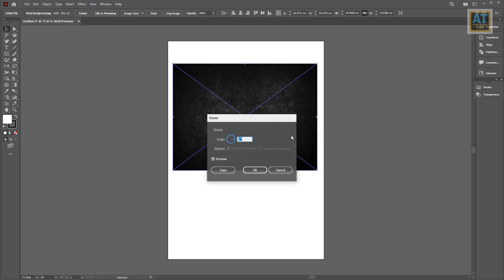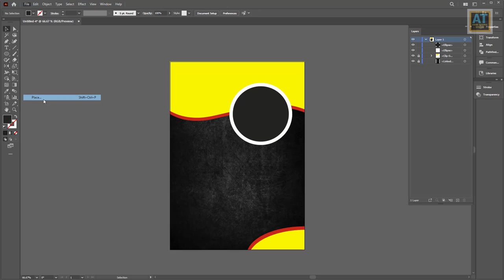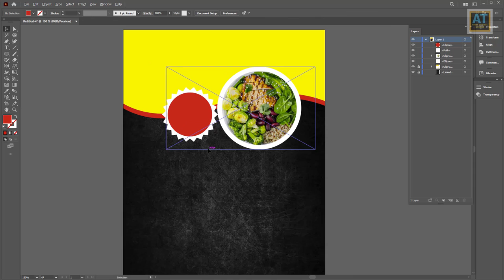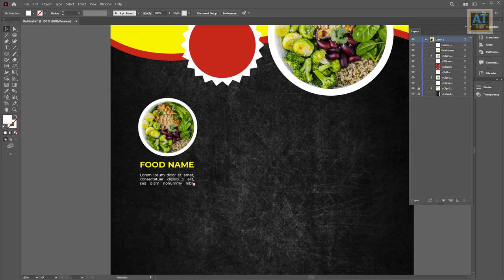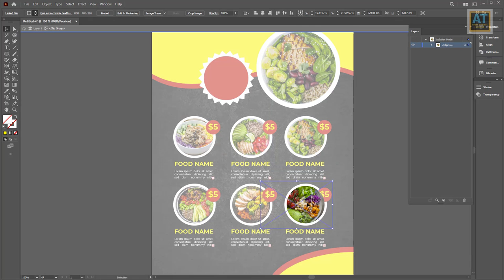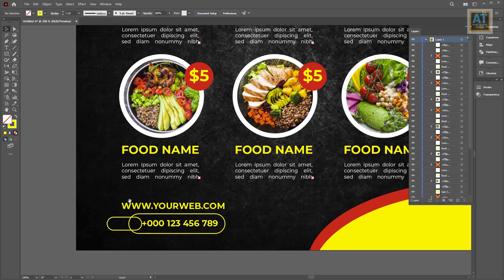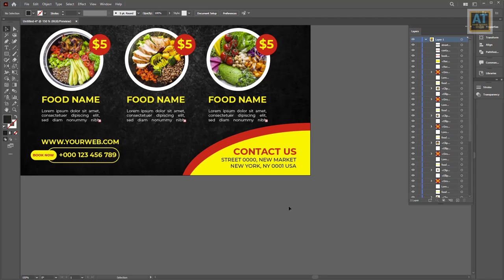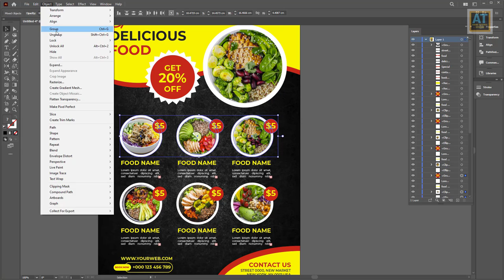How to Design Special Promotion Menu in Illustrator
Thanks.

 Music in this video
Song: Beneath the Moonlight
Artist: Aaron Kenny
Album: Beneath the Moonlight
YouTube by